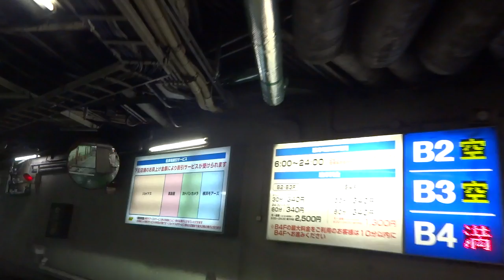2019 4 10 1342 くちぶえと声 建部知宏 ﾄﾛﾝﾎﾞｰﾝ四重奏のためのストリートソング Ⅳ パレード